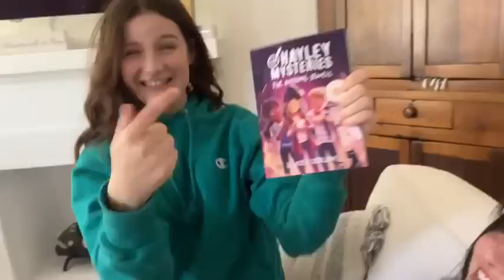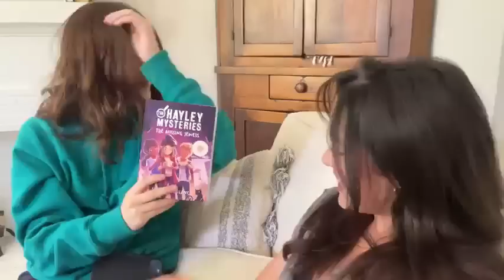Hayley & Jules LeBlanc share an update about Hayley's NEW BOOK!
♡Jules and Hayley LeBlanc take a first look at Hayley’s second book from her mystery book series! This video is so cute and it is so nice to see them on camera  together. Hayley posted this on her Instagram (@hayley.leblanc) on June 17th  2022.